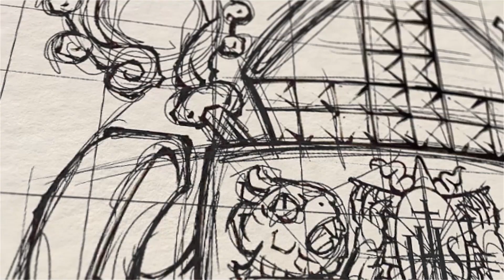WE CANNOT FULLY GRASP ITS MYSTERY BUT THE HOLY TRINITY IS THE FULL EXPRESSION OF LOVE | Reflections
WE MIGHT NOT FULLY GRASP ITS MYSTERY BUT THE HOLY TRINITY IS THE FULL EXPRESSION OF LOVE | Cebu Archbishop Jose S. Palma uses the three themes of Synod on Synodality (Participation, Communication, Mission) to help understand and know the mystery of the Most Holy Trinity.